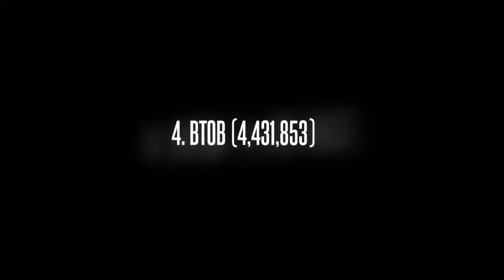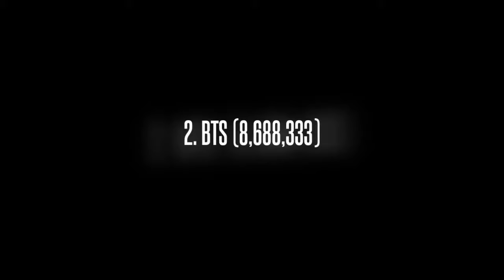November’s Top 10 Most Popular Male Idol Groups According To Brand Recognition !!